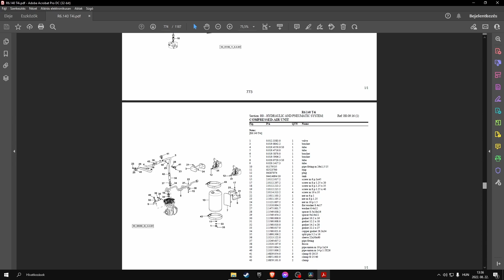Lamborghini R6.140 T4I (sn. WSXY990200LL50001 - ....) parts catalog